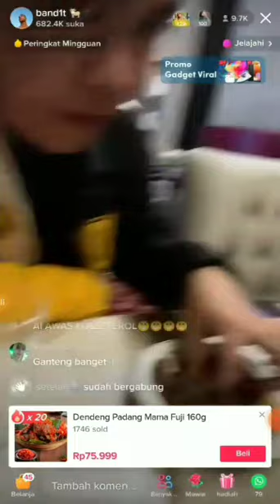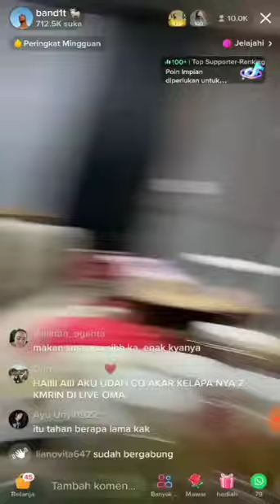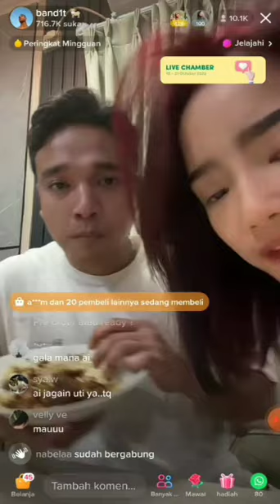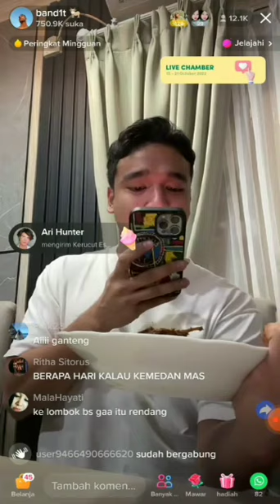LIVE TIKTOK LIHAT KESERUAN BANG FADLI LAGI MAKAN RENDANG BIKINAN OMA GALA BARENG TEMANNYA JADI LAPER